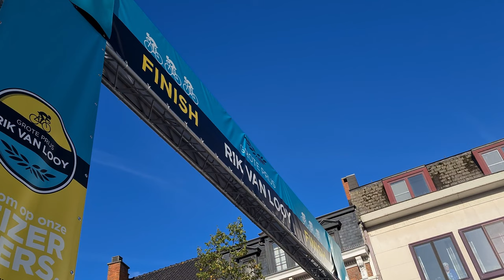GP Rik Van Looy 4e editie - voorzitter Pieter Van Genechten - 17/09/2022 / NNieuws 4K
GP Rik Van Looy 4e editie  - voorzitter Pieter Van Genechten : 'Planning 2023, evaluatie' - 17/09/2022 Herentals-Grobbendonk/ NNieuws 4K